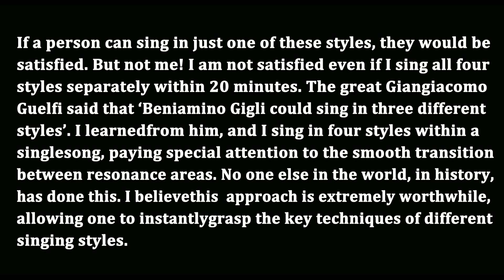Four types of Italian bel canto tenors with different vocal timbres Kiepura Nikolov Piccaluga Pertil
Four types of Italian bel canto tenors with different vocal timbres Kiepura Nikolov Piccaluga Pertile

1 Jan Kiepura_Carmen, Acte Il Air de Don José La fleur que tu m'avais jetée 0:12
2 Carmen Act II La fleur que tu mavais jetée 3:51
3 Nino Piccaluga ll fior che avevi a me tu dato (Carmen) 7:19
4 Aureliano Pertile Il for che avevi a me tu dato 11:00

1. Jan Kiepura (Lightweight Italian Bel Canto)
• Kiepura was known for his clear and bright voice. His singing style indeed demonstrates a more forward resonance position, with breath distribution in the chest, mask, and forehead. This technique makes his voice bright and engaging, suitable for lightweight Italian bel canto.
2. Nikola Nikolov (Middleweight Italian Bel Canto)
• Nikolov's voice has strong resonance from the hard palate to the soft palate, giving his voice a fuller and more robust sound. The middleweight classification suits his vocal characteristics, as his voice has both power and a certain smoothness, allowing him to handle a wide range of opera roles.
3. Nino Piccaluga (Heavyweight Italian Bel Canto)
• Piccaluga was known for his intense pharyngeal and head voice resonance. His voice is deep and penetrating, which fits the characteristics of heavyweight Italian bel canto. His breath distribution focuses primarily on the pharynx and soft palate, giving his voice a strong dramatic effect.
4. Aureliano Pertile (Super Heavyweight Dramatic Tenor)
• Pertile's voice is described as very powerful and robust, with breath distribution including the pharynx, head cavity, and deep abdominal cavity. This deep resonance makes his voice extremely dramatic and expressive, standing out in large opera venues, making him a typical representative of the super heavyweight dramatic tenor.

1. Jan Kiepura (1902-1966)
• Singing Style: Jan Kiepura was known for his bright and clear tenor voice, characterized by its forward resonance. His technique involved a balanced distribution of breath in the chest, mask, and forehead areas, which contributed to the lightness and brilliance of his voice.
• Historical Significance: Kiepura was one of the most popular tenors of his time, achieving international fame both in opera and on the concert stage. He also appeared in numerous films, further broadening his appeal. His contributions to the operatic and entertainment world have made him a celebrated figure in the history of vocal performance.
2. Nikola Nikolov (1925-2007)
• Singing Style: Nikola Nikolov's voice was noted for its robustness and fullness, with resonance concentrated in the hard palate to the soft palate area. This provided his voice with both power and a smooth, rich quality suitable for a wide range of operatic roles.
• Historical Significance: Nikolov was a prominent Bulgarian tenor who enjoyed a successful career in major opera houses around the world. His performances in operas by composers like Verdi and Puccini were particularly acclaimed, and he remains an important figure in Bulgarian operatic history.
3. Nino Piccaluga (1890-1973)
• Singing Style: Nino Piccaluga's voice was deep and penetrating, with breath distribution focused on the pharynx and soft palate. This gave his singing a dramatic and powerful quality, characteristic of a heavyweight Italian bel canto style.
• Historical Significance: Piccaluga was a notable Italian tenor who made significant contributions to the operatic world during the early to mid-20th century. His intense and emotive performances in operas, particularly in the verismo repertoire, have left a lasting legacy.
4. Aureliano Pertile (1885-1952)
• Singing Style: Aureliano Pertile's voice was extremely powerful and robust, with resonance encompassing the pharynx, head cavity, and deep abdominal cavity. This allowed for a highly dramatic and expressive singing style, suitable for the most demanding dramatic tenor roles.
• Historical Significance: Pertile was an Italian tenor considered one of the greatest dramatic tenors of the 20th century. His performances at La Scala and other leading opera houses were highly influential, and his interpretation of roles in operas by Verdi and other composers set a high standard for dramatic tenors to follow.